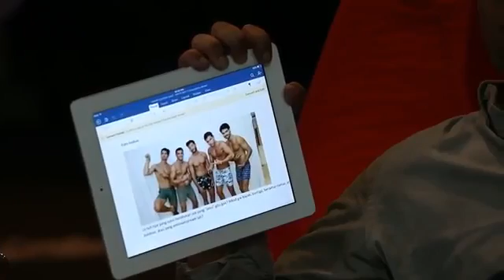Wildest Fantasy Gue Dengan Lelaki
☞ BBM : 58F9B9AB
☞ Line : csklikbola11

♚ Salam Sahabat Klikbola11.com ♚